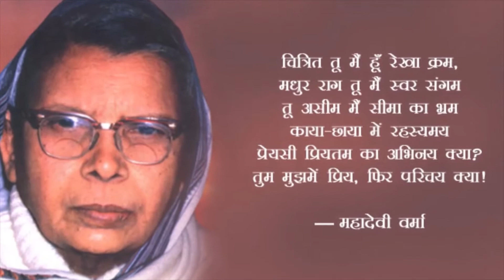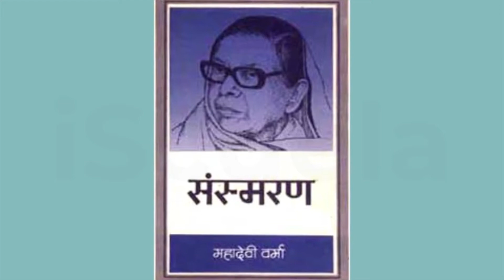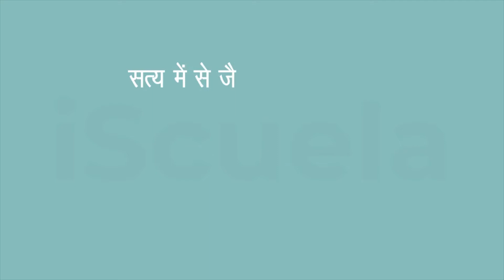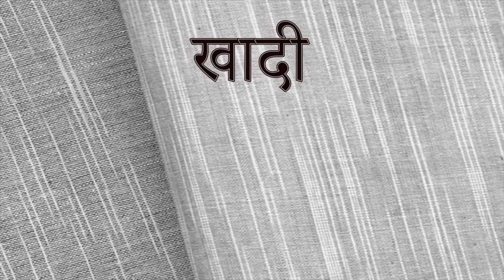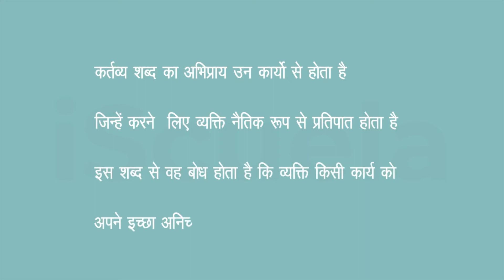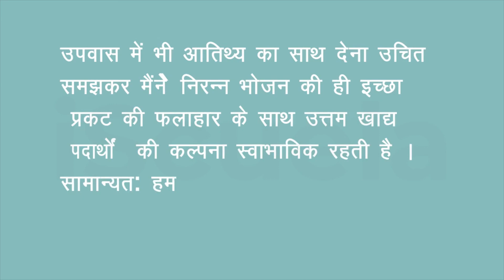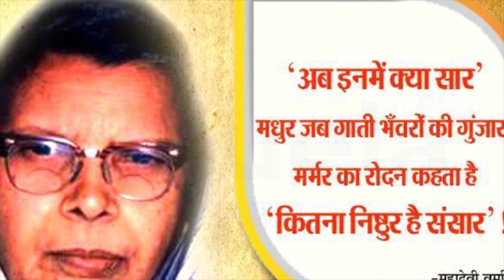PB | Class 10 | Hindi | Chapter 14 | Rajendra babu (PSEB)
The story revolves around the character of Rajendra Babu, a well-educated man who is unemployed and struggles to make ends meet. Despite his education, he is unable to find a suitable job and ends up doing odd jobs to survive. His wife and children are dependent on him, and he feels the weight of their expectations on his shoulders.

One day, Rajendra Babu's luck turns around when he is offered a job as a tutor to a wealthy family's son. He is thrilled to finally have a job that pays well and offers stability. However, things take a turn when he discovers that the family's son is a spoiled and arrogant brat who does not value education.

Rajendra Babu tries his best to teach the boy, but he is met with resistance and disrespect. He feels torn between his duty to his employer and his responsibility as a teacher. Eventually, he decides to quit the job and uphold his integrity, even if it means losing his only source of income.

The story highlights the struggles of the educated unemployed and the importance of integrity and values in one's life. It also sheds light on the societal pressure and expectations that weigh down on individuals, especially those who are the sole breadwinners of their families.